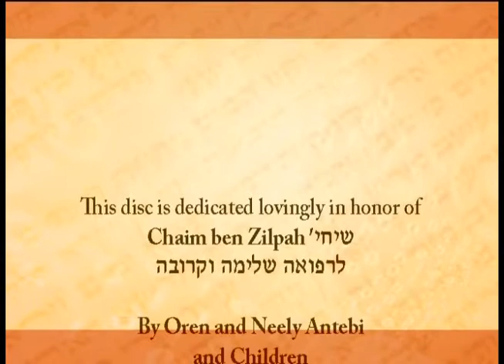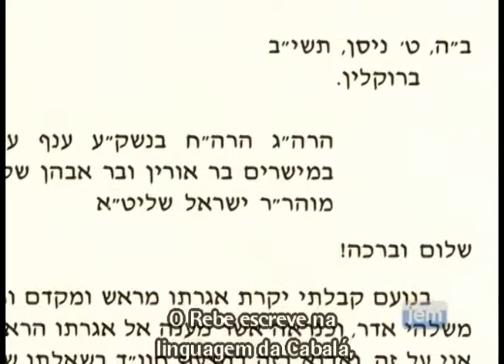LT 92 – Eu sou do meu Amado, e Meu Amado é Meu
Living Torah